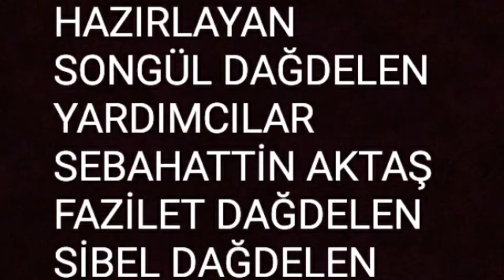Semaver Yapımı - Kaynak Kişi: Sabahattin AKDAŞ (Dursun ŞAHİN © 2022)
Bu çalışma, Dr. Öğr. Üyesi Dursun Şahin'in "Yarınlar İçin Dünümüz Projesi" kapsamında Giresun Üniversitesi öğrencilerinden Songül DAĞDELEN tarafından hazırlanmıştır.